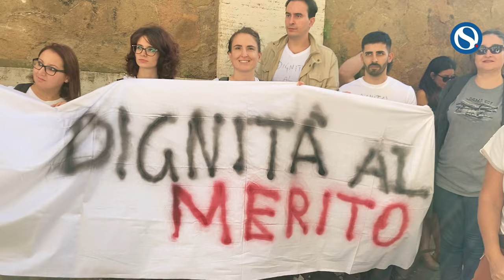Idonei concorso PNRR 2023, la protesta: "Il governo calpesta la nostra dignità"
Manifestazione dei precari a Roma

Intervista a cura di Fulvia Subania